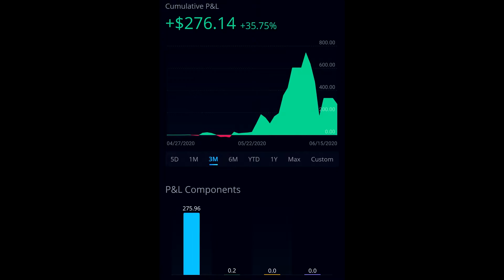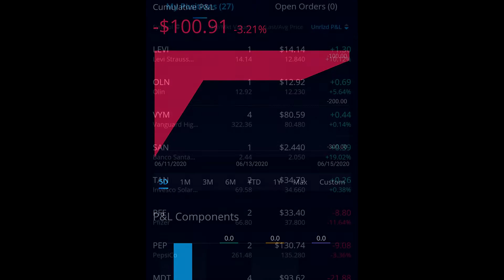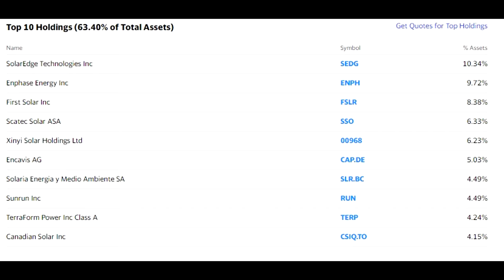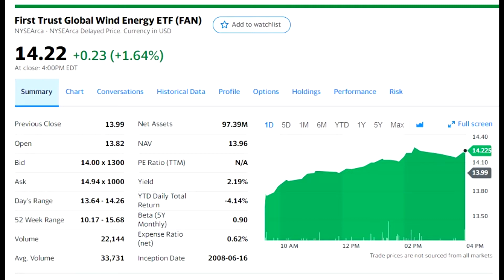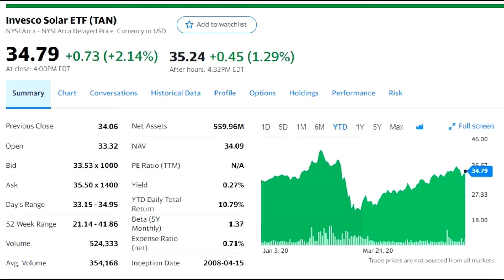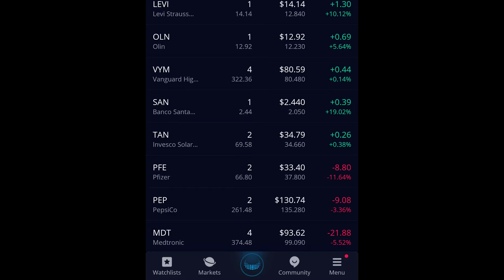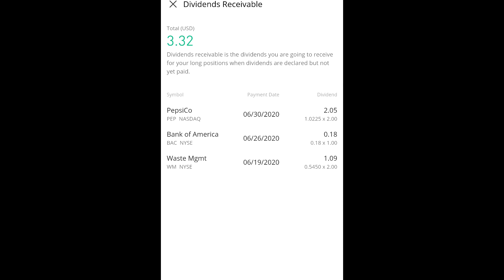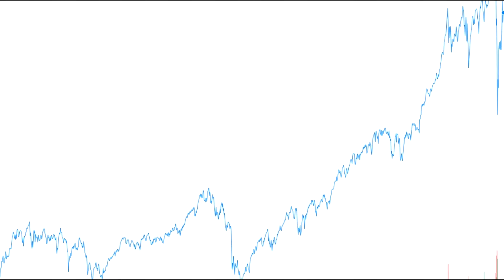Timing The Market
Giving a (Not so) brief overview of my account and some of the new stocks and ETFs I'm interested in.

Play a 'Timing the Market' simulation game.

Let me know what you would have done in the simulation and what you are doing currently with your funds in the comment section.